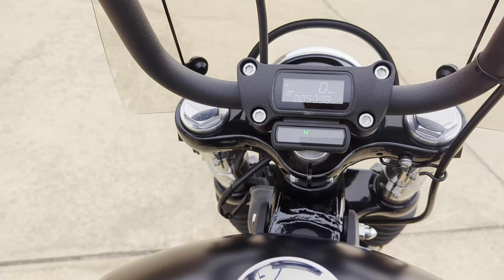2018 Harley Davidson Street, Bob 107 industrial gray denim and black denim for sale